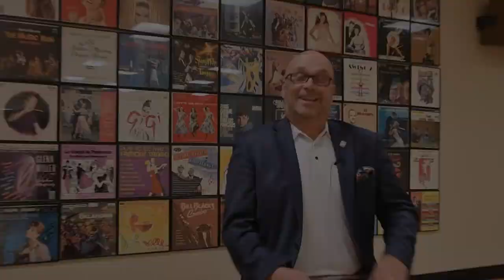Mike Osburn Intro Video Dancing with the Stars 2022